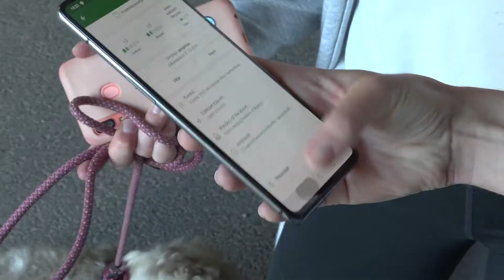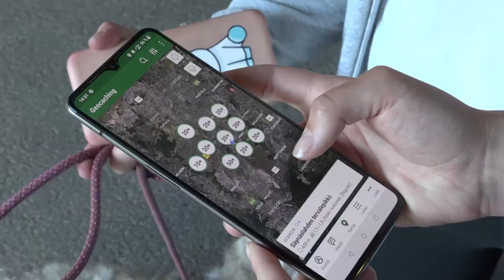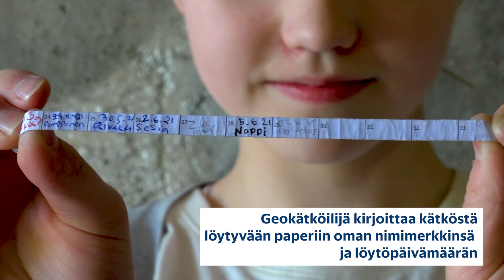Nella kertoo, miten geokätköilyä harrastetaan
Tässä videossa me tutustumme geokätköilyyn, eli koko perheen aarrejahtiharrastukseen.